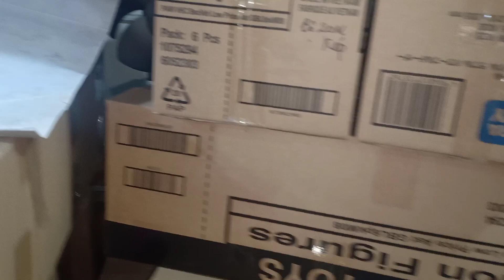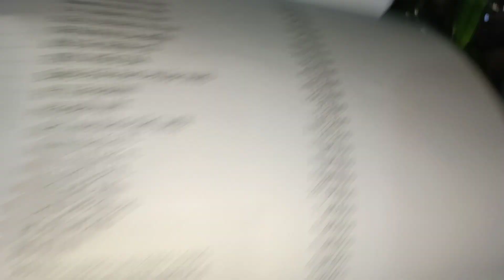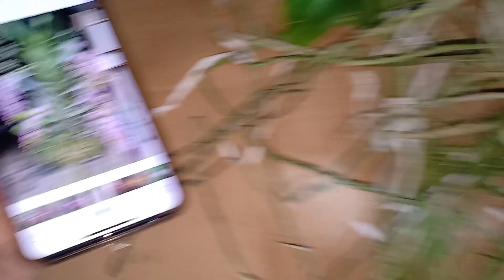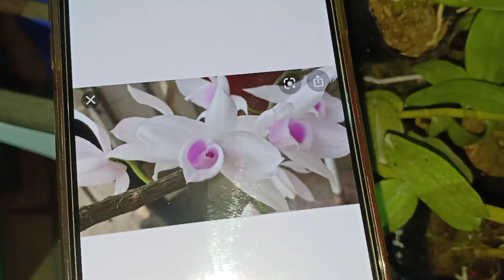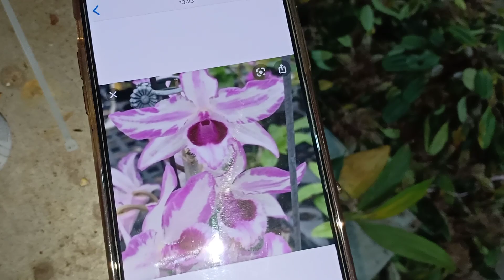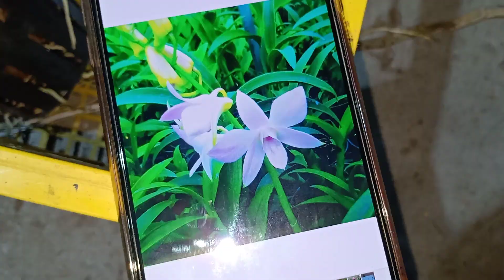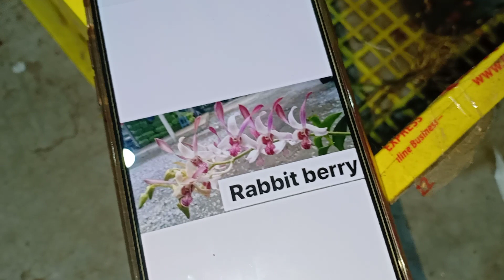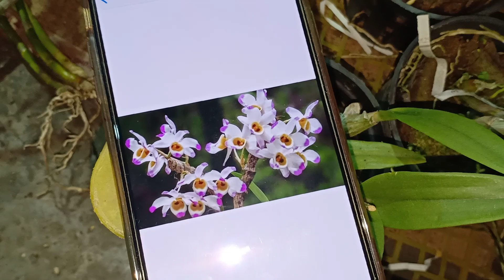HƠN 30 LOẠI LAN RỪNG ĐẸP VÀ VÔ SỐ HÀNG THUẦN CẬP BẾN TỐI NAY..LH 0393998895/0966121377